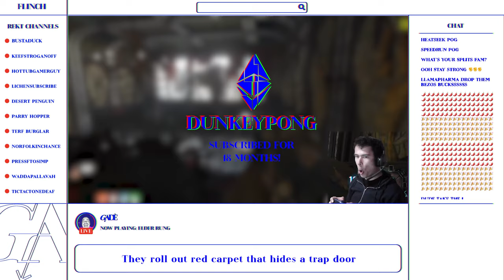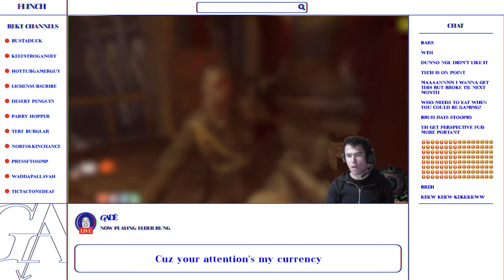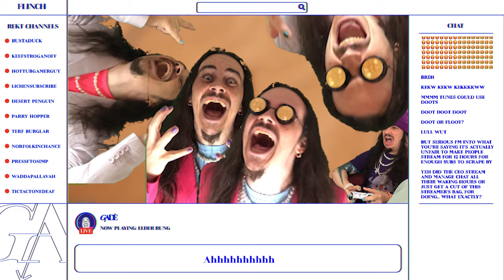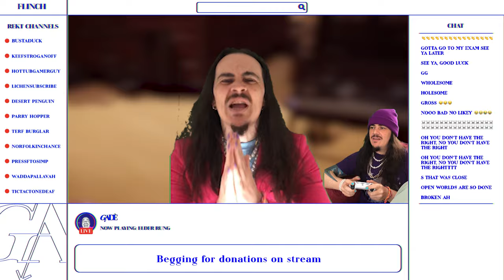Gadè - NPC (Official Music Video)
Released 22nd April 2022.
Music and visuals by Brett Uren.
Lyrics by Brett Uren.

DIY recorded on Garageband for iPhone.
Cover/Motion design by Brett Uren, with comedic help and touches  by : Jon S, Martin D, Mike O, David S & R Spicer.

Lyrics -
Load me up, start my loop
Routines running, assets patched in
Permadeath no-win, no save scumming

Performative methods of showing my worth
Don’t at me it’s work
It’s enough my 12 hour hustle a day
Might just cover rent and the games that I play
For your entertainment and I know you say that
Why don’t you find a more stable arrangement
Been around and around on this point before
They roll out red carpet that hides a trap door

I’m an NPC
Hoping for good RNG
Cuz your attention’s my currency
I’m an NPC

Crypto bro can’t pay for GAS
Second round of funding to float the project
Diamond hands talk up the pitch
Pumped up to the moon
Finger poised to dump it

Set a reminder to steal cheat and lie
These are the skills you’ll need to survive
Mindset is sigma
Got hours to grind
100 bits to the dollar
More ether to mine
So refined are the systems to monetise me
There’s pressure from birth to plan my next sting
That I couldn’t imagine another clear way
The world either ends or we franchise in space

Ooooo Ooooo Ooooo Ooooo Ooooo
Ooooo Ooooo Ooooo
Ooooo Ooooo
Ahhhhhhhhhh

So devout you’ll
make out you made it alone
But all around
Indentured crowd who bought you a home
Delusion that you convinced yourself you believe

Single player invader in our MMO
A questline designed to fast-track the host
And we feel betrayed
Our freedom went pay-to-play

Power-levelled and taken the throne
World bled dry and never felt more alone
Running ads so convincingly
This campaign is now your main story

We’re the NPCs
I’m a pawn with no sense of peace

Go to work still sick
Give ‘em your soul from 9 to 6
Yeah
Wear that sweatshop drip
But refuse to talk about politics
And I...

Yeah
And I...

Yeah
And I...

Yeah
But
refuse to talk about politics
And I...